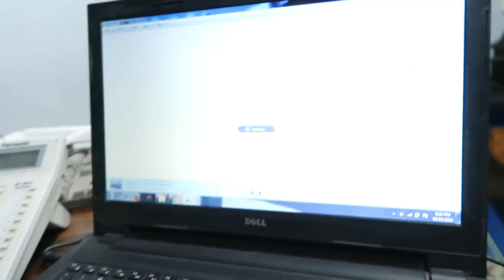how to do cheapest pakistan tour